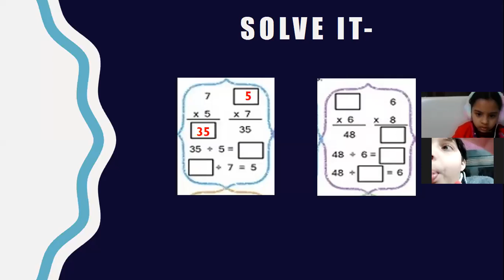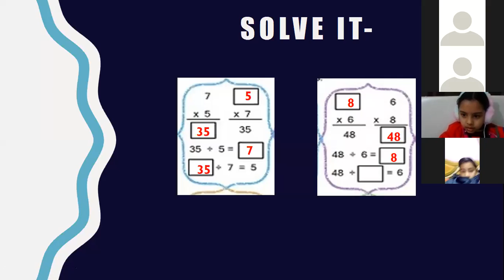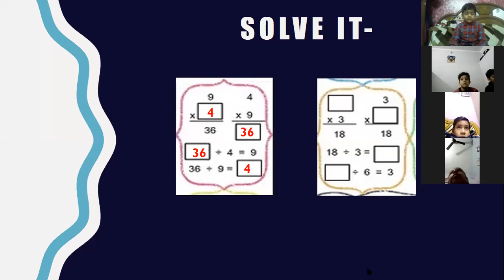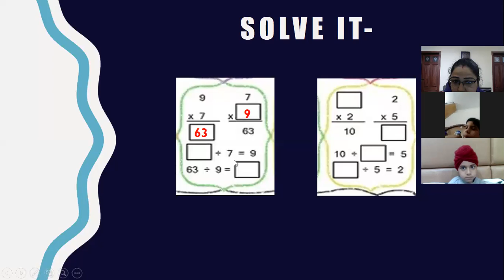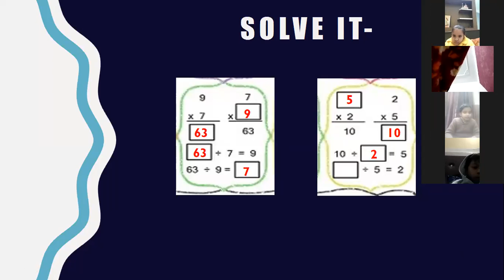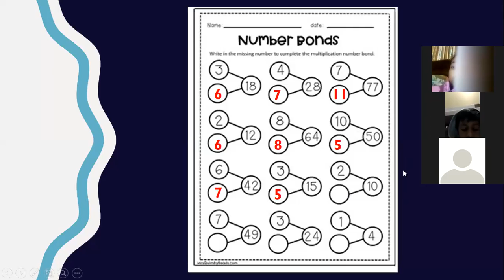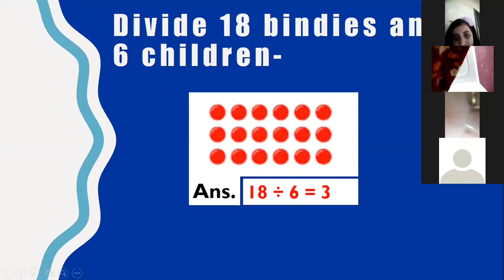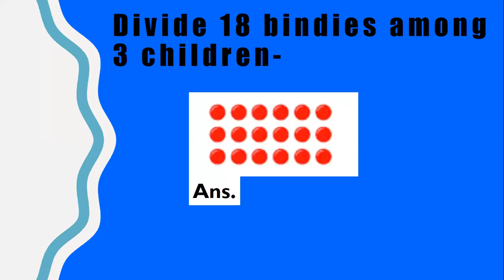Class-1 Maths: Virtual Class (25/01/21) (Mon)